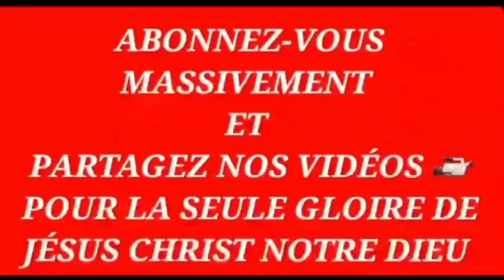QUI ÉTAIT LA FEMME ♀️ DE CAÏN ? - Docteur Adelard Ndaye